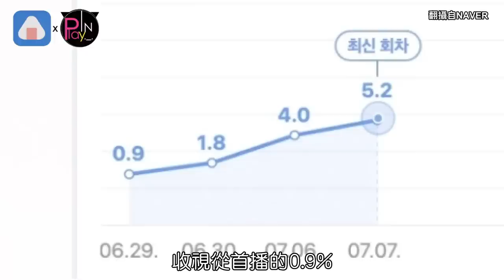朴恩斌帶旺電視台股價 4女星陷入《非常律師禹英禑》魅力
演過《金牌救援》、《戀慕》等劇的#朴恩斌
6歲就出道
她在新劇#非常律師禹英禑
扮演IQ164的自閉症律師
可愛又細膩的演技打動觀眾
還被韓媒封為
演藝界最強潛力股